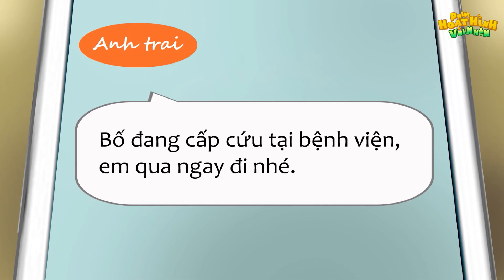TÌNH BẠN TRÂN QUÝ - Phim hoạt hình - Truyện cổ tích - Hoạt hình hay - Cổ tích - Quà tặng cuộc sống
Chào Mừng Các Bạn Đến Với Kênh Hoạt Hình Vui Nhộn
Xem thêm :
@Bản quyền video thuộc sở hữu của SUNRISE MEDIA